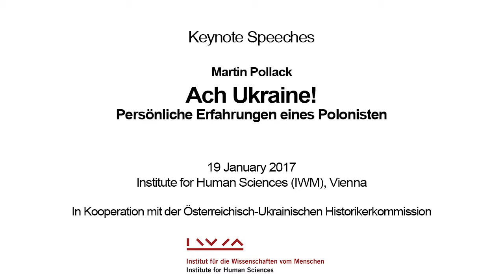Martin Pollack: Ach Ukraine! Persönliche Erfahrungen eines Polonisten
Der Vortrag von Martin Pollack, aufgezeichnet am 19. Jänner 2017 in der IWM Bibliothek, eröffnet die konstituierende Sitzung der Österreichisch-Ukrainischen Historikerkommission und beleuchtet die Beziehungen zwischen Polen und der Ukraine aus der persönlichen Perspektive des renommierten Polenkenners.

Martin Pollack studierte Slawistik und osteuropäische Geschichte. Er war von 1987 bis 1998 Redakteur des “Spiegel” in Warschau und Wien und lebt heute als Schriftsteller und literarischer Übersetzer in Wien und Bocksdorf im Südburgenland. 2011 erhielt er den Leipziger Buchpreis zur Europäischen Verständigung und 2012 den Stanislaw-Vincenz-Preis.